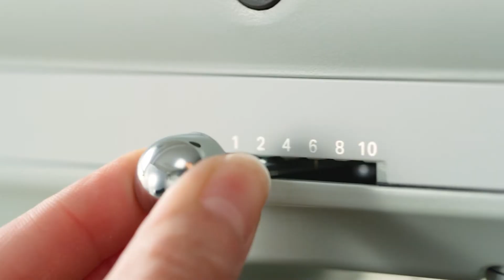Pain en épi | KitchenAid France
Maîtrisez les bases avant de déployer vos talents. Préparez du pain en épi inspiré par Blossom, notre nouveau robot pâtissier multifonction de la collection Design Series.

Rejoignez la communauté KitchenAid.
Partagez-nous vos passions et laissez un 👍 ou un commentaire sur les vidéos qui vous ont marqué.

Rejoignez-nous également sur Facebook et Instagram !

Libérer le chef qui sommeille en vous !